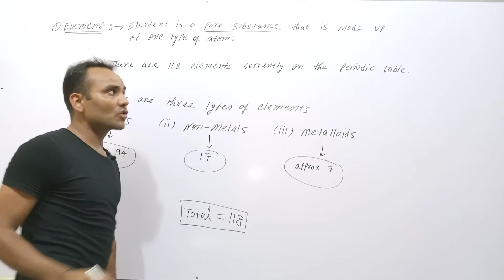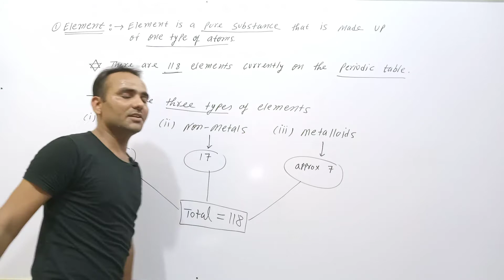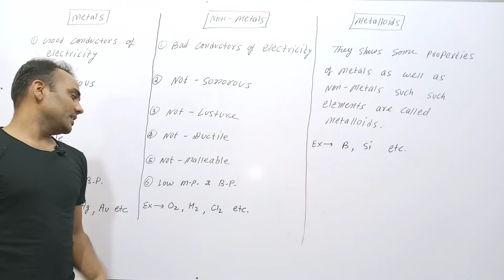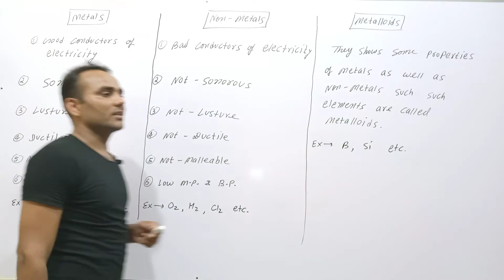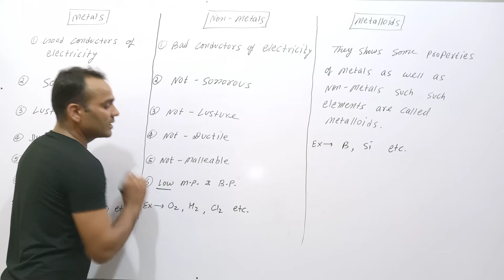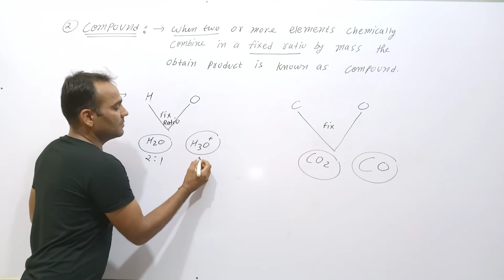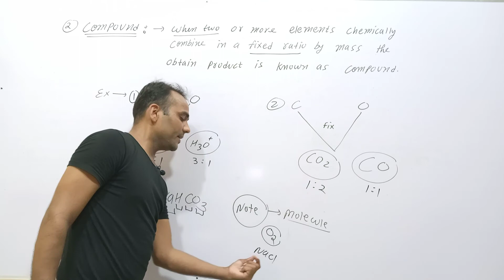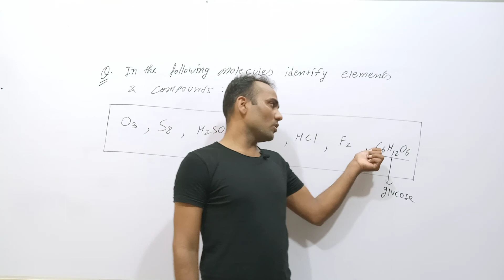Element, compound and molecule II Difference between element, compound and molecule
Students ish video Mai apko sikhne ko milega Element compound and molecule or Difference between element, compound and molecule

M. WINGS ACADEMY

Queries solved:
1) Element, compound and molecule
2) Difference between element and compound

3) define molecule compound and molecule
4) what do you mean by element compound and molecule
5) what is element
6) what is compound
7) what is molecule
8) element kya hai
9) compound kya h